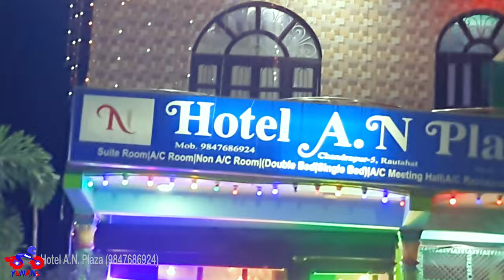Bharat Taal Sarlahi (Part 2)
In this video i traveled with my office colleagues  from Janaki Temple to Chandranighapur. We traveled about 100km from Janakpur. This is second part video of it's previous video. On the way to Chandranighapur we visited Bharat Taal (Sarlahi).

Bharat Taal (Sarlahi) :
Baharat Taal, located in Bagmati Municipality of Sarlahi District, is gaining more tourist attractions in recent days. This lake is not only limited to domestic tourists. Being located closer to Indian border, many Indian Tourists also visit this place day-to-day (mainly in summer) in order to observe the lake. This lake has been named after the one of the honest and decent Mayor of Bagmati Municipality, Bharat Kumar Thapa. Undoubtedly, Bharat taal has become the honour of the Sarlahi district.

This lake covers an area of 121 bighas, which has depth of 35 feet. Bagmati Entertainment Pvt. Ltd. had launched two motorboats in the lake from last April. Likewise, the jet boat has also come into operation since June 24, 2021. So, now the whole trip to the lake can be done either in motor boats or jet boats, which are lined by Nepali national flags. Every people feel happy to ride the boats, where flapping national flags on the corner give different aura.

My Gears :
Edit :- Adobe Premiere Pro 2020
Video  :- GoPro Hero 8 and Samsung M62
Mic :- Boya
Bike :- Bajaj Pulsar AS200